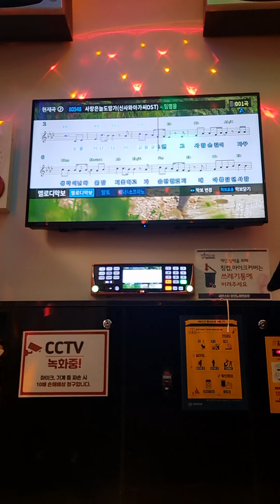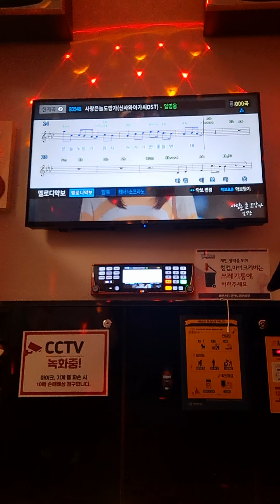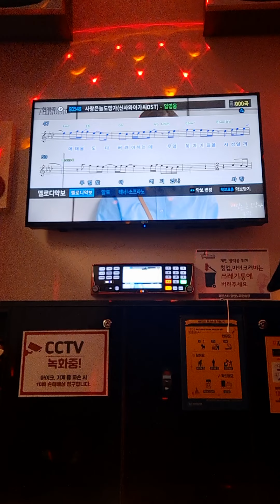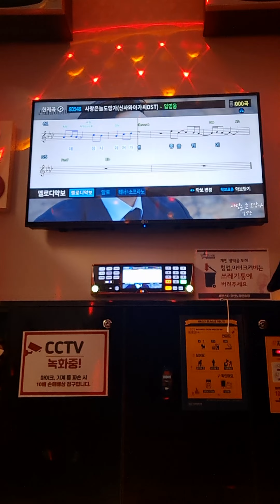사랑은 늘 도망가 - 임영웅